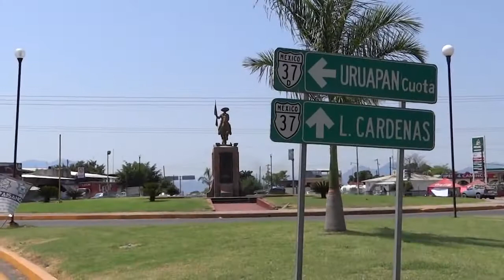Será Michoacán puntero en acciones contra la impunidad y corrupción